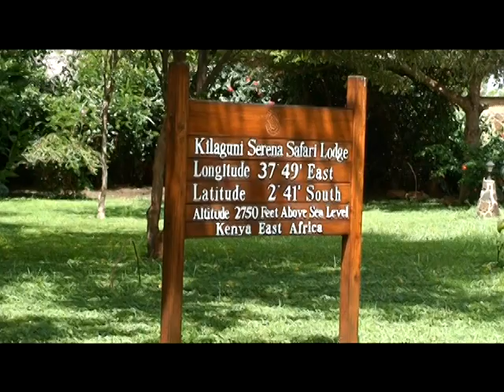Romance Travel Guide Preview - Kenya, Africa